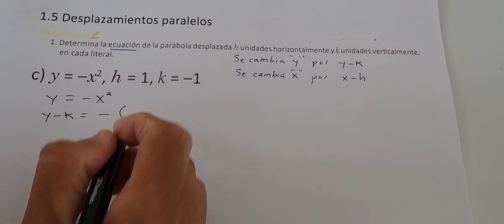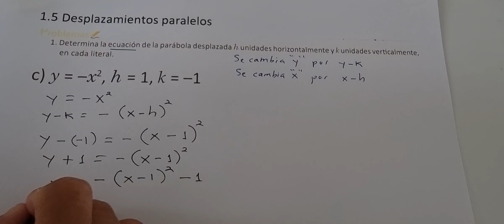1.5 DESPLAZAMIENTOS PARALELOS NUMERAL 1 LITERAL C